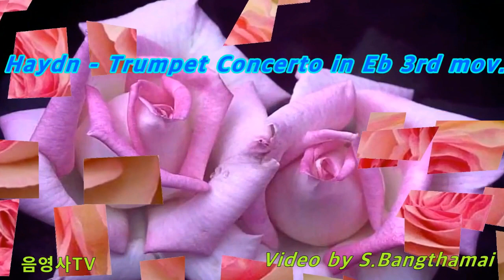Haydn Trumpet Concerto in Eb 3rd mov